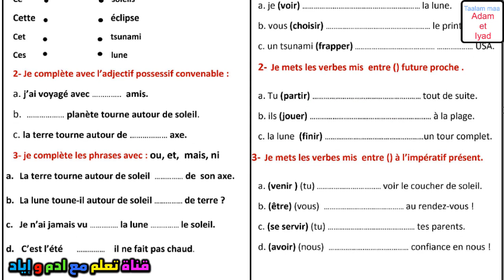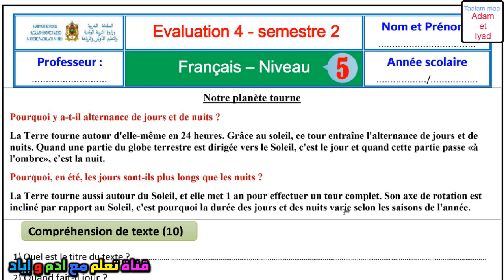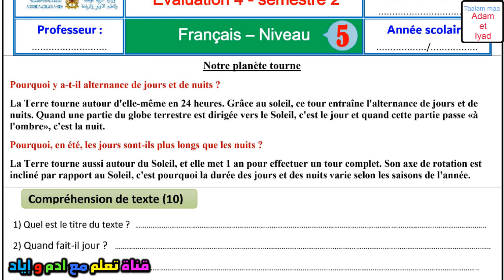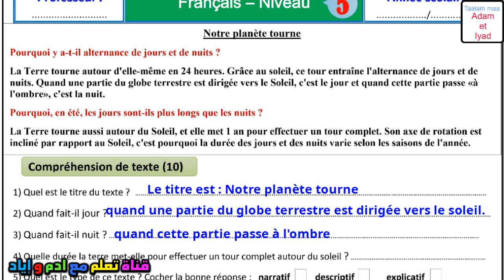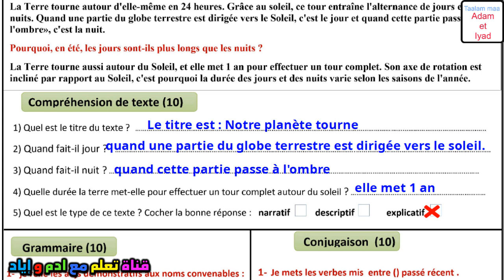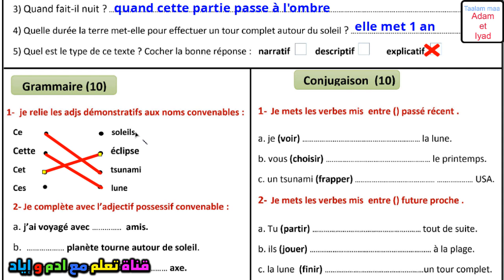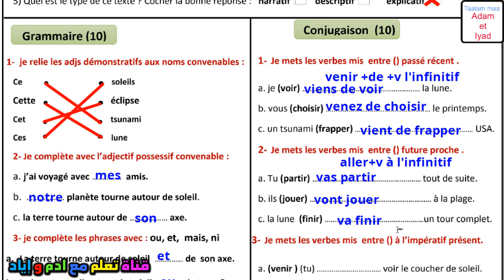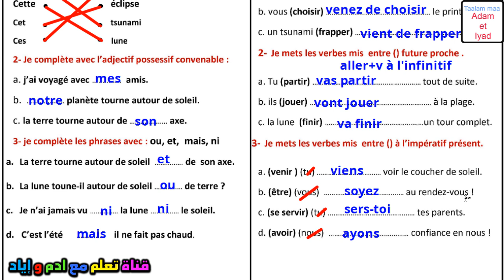فرض اللغة الفرنسية للمستوى الخامس فروض المرحلة الرابعة المستوى الخامس الفرض الثاني الدورة الثانية 2ن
لمشاهدة تصحيح صفحات كتاب المستوى الخامس

لتحميل تطبيق تعلم انجاز عملية الجم